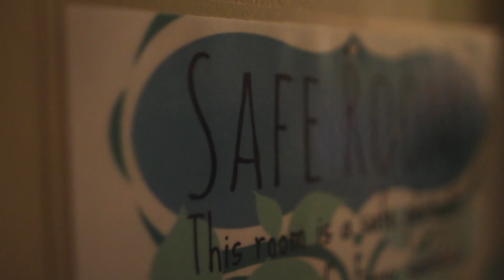Camp David camper testimony 2014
Camper Testimony video I created for Camp David of the Ozarks.